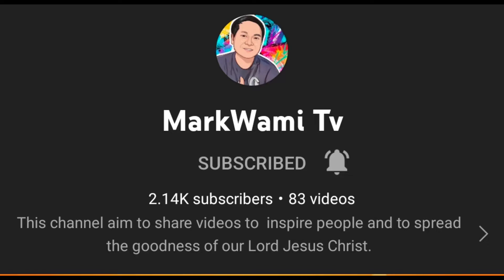BASIC MASSAGE TRAINING (PART 3) | PARDS ERIK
Sa mga gusto matuto mag masahe watch nyo po ito hanggang dulo. Kahit papano makakatulong po itong video na to na magkaroon kayo ng basic idea sa pagmmaasahe.

BASIC MASSAGE TRAINING
ni Pards Erik   (PART 3)